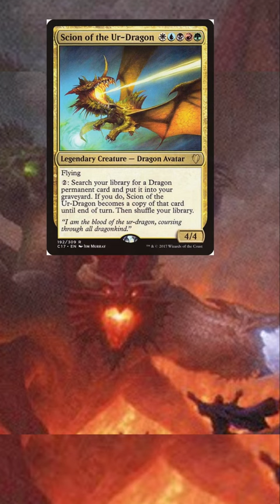3 Of The Best Commander ETBs